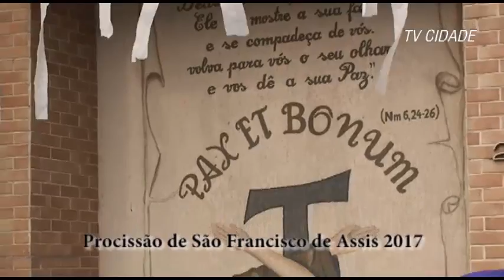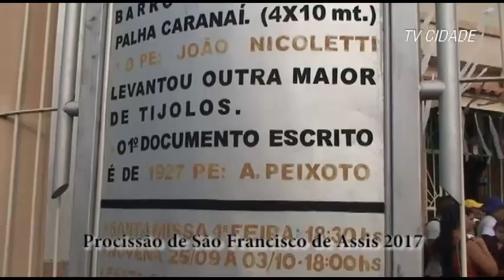Procissao Sao Francisco 01 avi